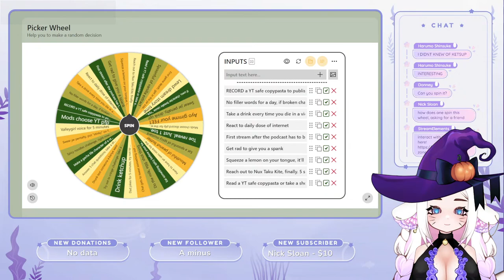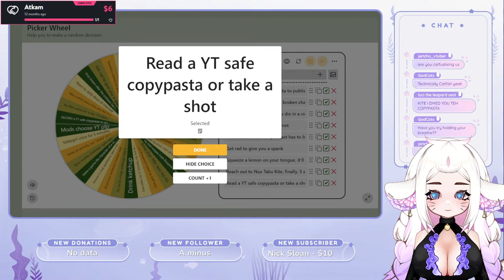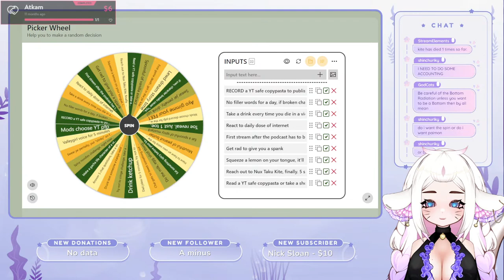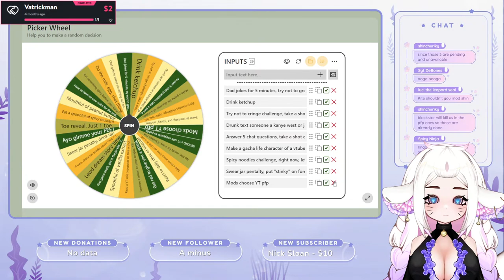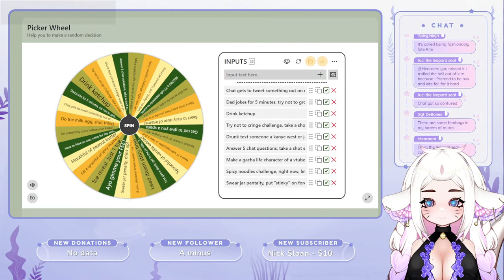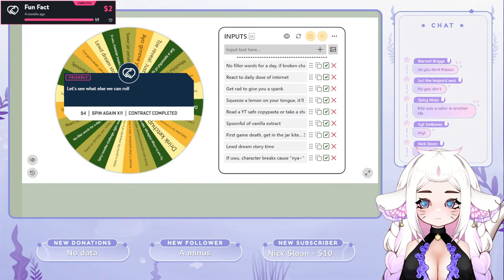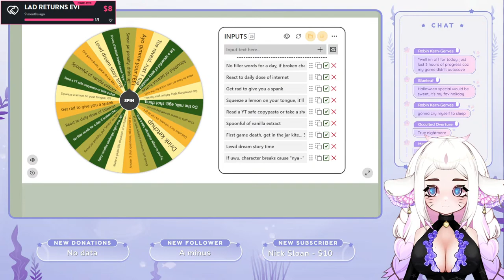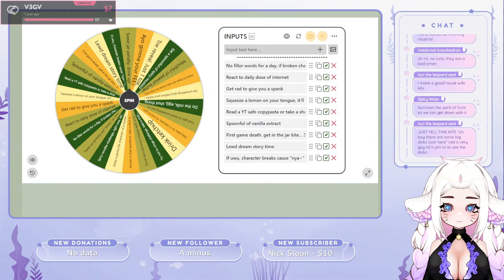✰MARATHON DAY 3✰ // join or become BEWITCHED-! (commands in description!)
!discord : shows the discord invite link
!headpat : gives me a little headpat!
!playstream : playstream is for interactions during stream such as adding more spins to the spinning wheel, tips/donos, or messing with me when i'm playing different games-!
!killcount : this counts how many times i've been killed in games i play
!lurk : let's you lurk during my streams